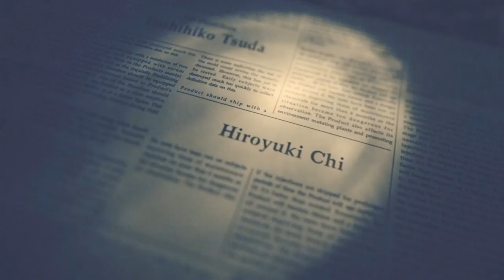RESIDENT EVIL 7 biohazard I finally beat the game!